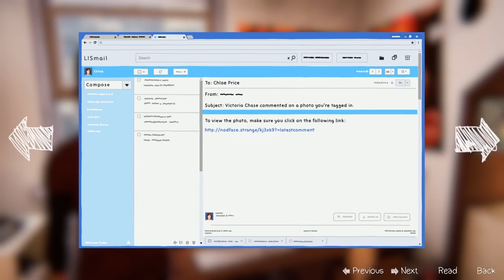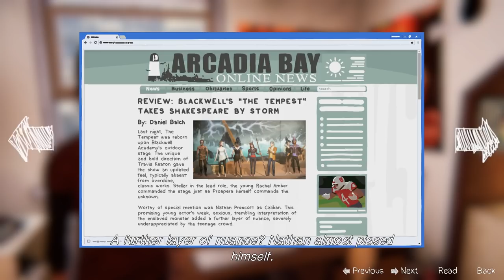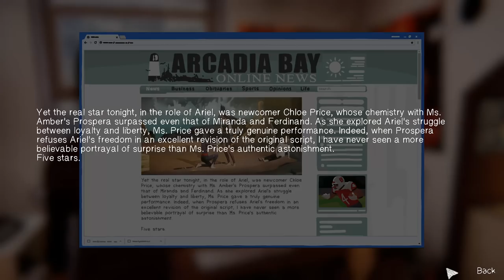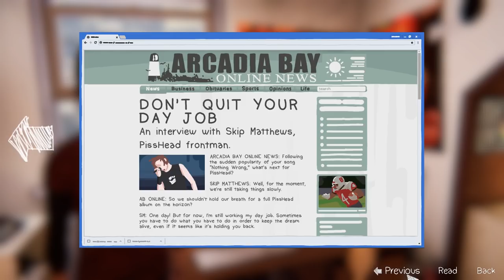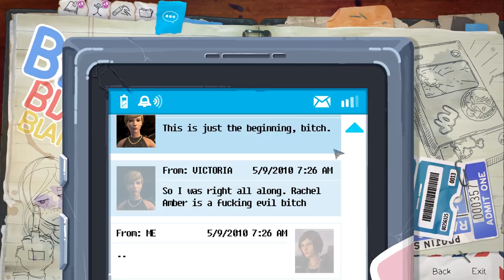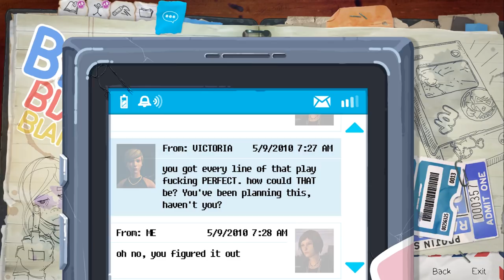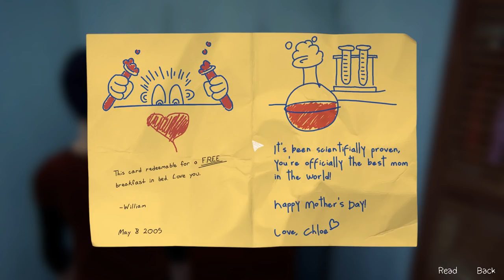Let's Play Life is Strange: Before the Storm [Episode 3] Part 2 - Shower [PC Blind Gameplay]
Let's play Life is Strange: Before the Storm! In part 2 of this blind let's play of LIS: Before the Storm Episode 3, Chloe falls into a daydream again, and later returns home.
► Life is Strange: Before the Storm Playlist | If you enjoyed the video, consider leaving a like and/or comment as support!

Life is Strange: Before the Storm (LIS: BTS) is the prequel to Life is Strange.

▬▬▬▬ VIDEO INFO ▬▬▬▬
• Game: Life is Strange: Before the Storm Episode 3

▬▬▬▬ GAME INFO ▬▬▬▬

▶ Life is Strange: Before the Storm Review Scores:

Life is Strange: Before the Storm (PS4) has a score of 78/100 on Metacritic